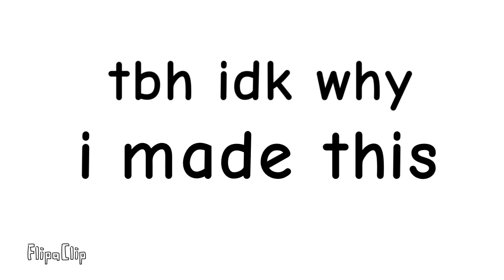Um somthing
I lost all sanity making this, and had two cups of coffee